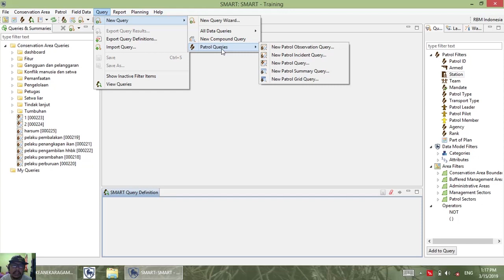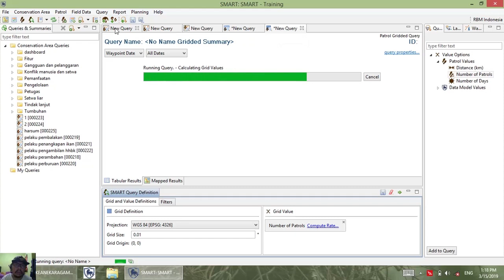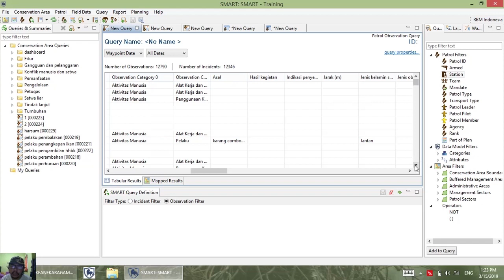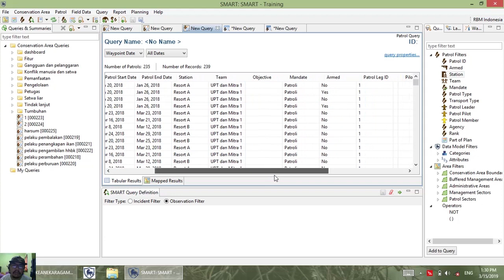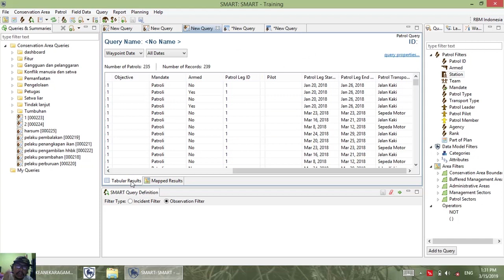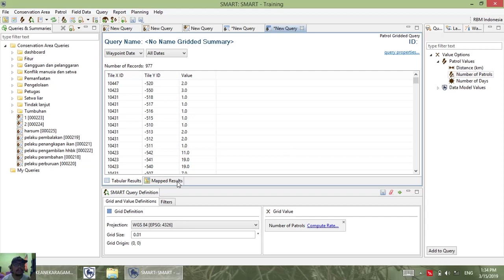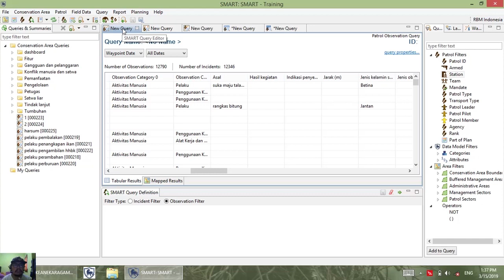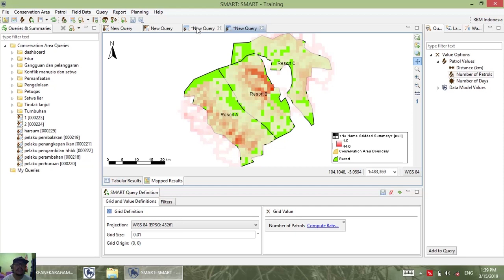Pendahuluan Query SMART Conservation (Spatial Monitoring and Reporting Tool)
Berikut adalah video pendahuluan query di dalam SMART Conservation (Spatial Monitoring and Reporting Tool). Untuk video bagaimana membuat query ada di video yang berbeda.